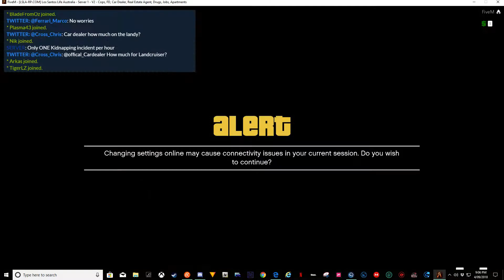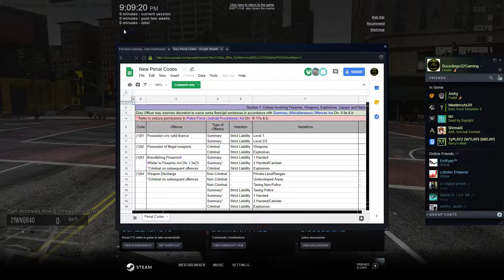LSLA GTA5 FiveM RP #32 Live Stream Pointless Patrol